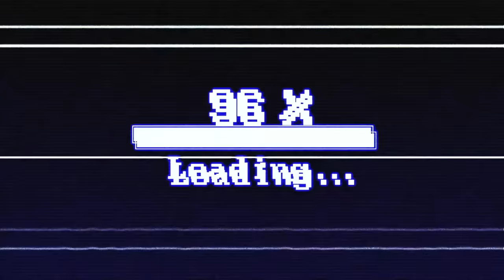Solomonster Reacts To The DISGUSTING Vince McMahon Allegations + Royal Rumble 2024 Predictions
Solomonster is in Tampa, Florida for the Royal Rumble and sits down to discuss the latest disgusting allegations against Vince McMahon in a BOMBSHELL new lawsuit and why this man needs to disappear from WWE forever.  Plus, Royal Rumble 2024 predictions.

SUPERCHATS ARE OPEN, INCLUDING SPECIAL AMOUNTS LISTED BELOW:

$3.00 ▶ Solomonster Cheers For Samoa Joe  ***NEW***
$4.20 ▶ Undertaker 4:20
$9.00 ▶ Heavenly Solomonster  ***NEW***
$15.00 ▶ Nia Jax MY HOLE!!!
$22.00 ▶ Row Row Roman Reigns Gently Down The Stream  ***NEW***
$28.00 ▶ Vic Joseph Commentary OH OOOOH!!!  ***NEW***
$38.00 ▶ Kevin Dunn Compilation w/Moxley's Thoughts  ***NEW***
$60.00 ▶ Solomonster Sings The AJ Styles Song